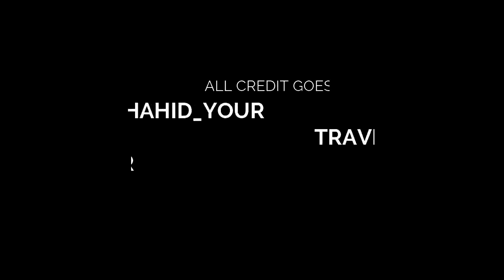Falkland road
the history of The Viscount Falkland was a former royal family in Scotland. Cary was governor of Bombay from 1848 to 1853
Falkland Road is a notorious street of prostitutes in Bombay. It is like any busy lower-class street in Bombay, densely populated by vendors, merchants and shops, but also overcrowded with girls, from 11-year-olds to 65-year-old ex-madams. .